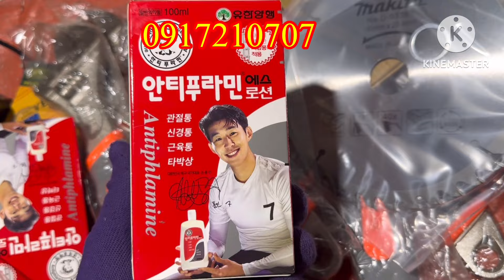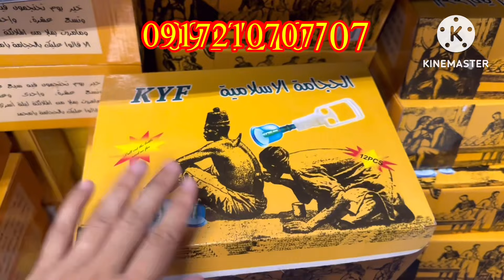Xả hàng têt